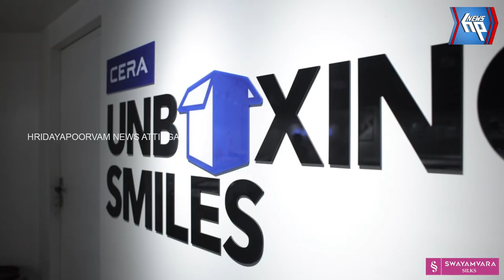ആലംകോട് മുസ്ലിം ജമാഅത്തിന്റെ ആണ്ടു നേർച്ചാ ചടങ്ങുകൾക്ക് സമാപനം